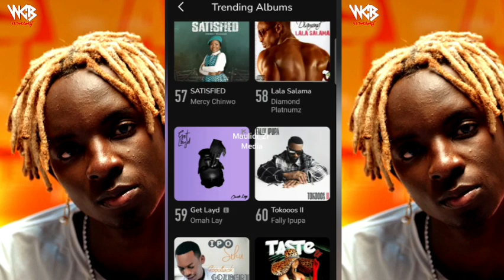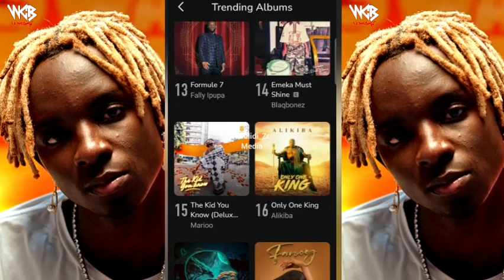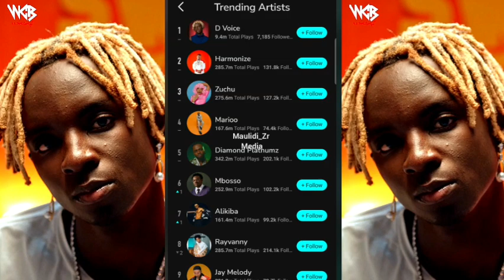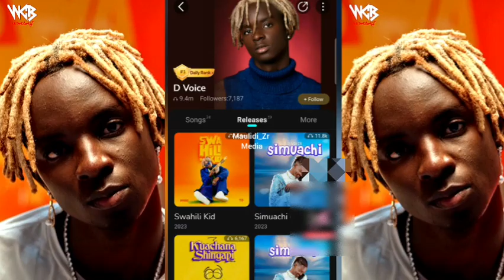Album ya mtoto mpya wa Diamond, D Voice inazidi kuzikalisha Album za vigogo chini/ Mtoto ana speed..